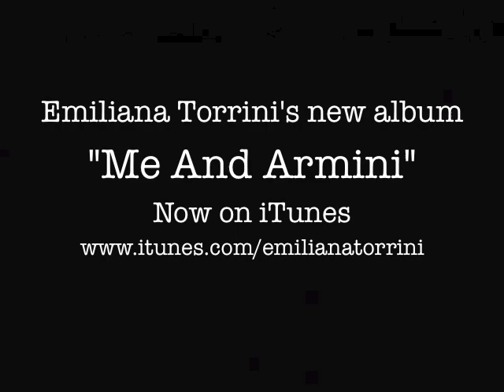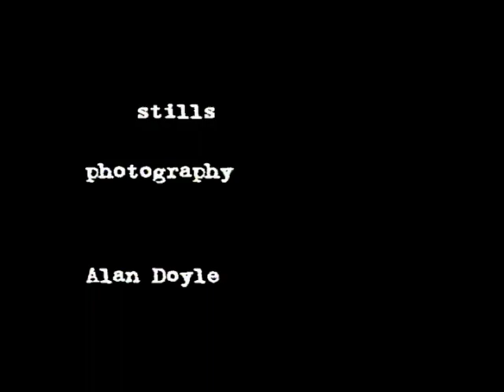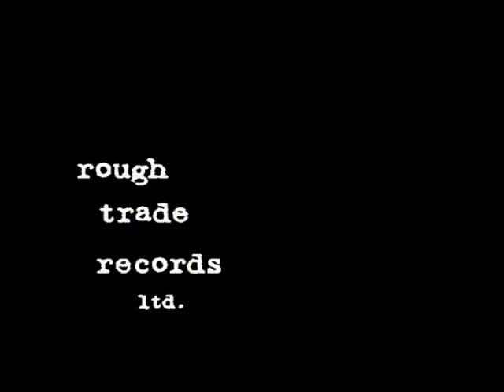Emiliana Torrini's "Me And Armini" (Part Two)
Get an inside look at the making of Emiliana's new album "Me And Armini" which is in stores now.  This is part 2 of the 3 part series.  Created by Angus Giorgi, Rowan Cain, Alan Doyle and Helle Absalonsen.